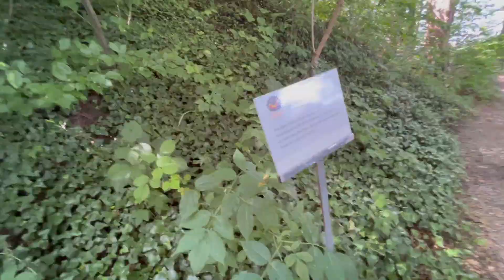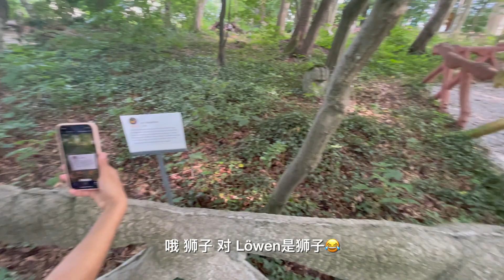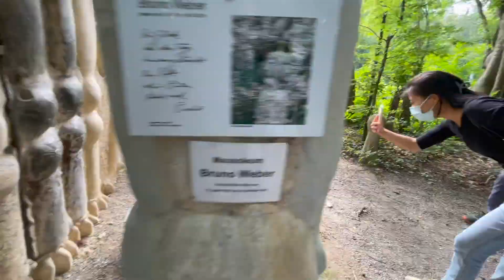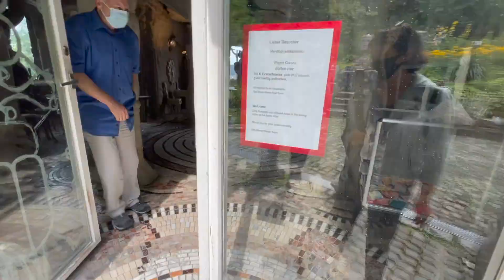散步时突然掉进爱丽丝梦游的奇幻梦境花园？苏黎世超冷门景点推荐 Bruno Weber Park walkthrough part1 | J&F VLOG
一次朋友的周末来访，一次随手在谷歌地图上的搜索，一次无期待的饭后漫步，却意外发现了苏黎世郊区的一块遗失秘境- Bruno Weber Park 从此，想感受高迪的绚烂浪漫不用飞巴塞罗那，从此打破了德语区古板无趣的刻板印象，皆因这个艺术家为自己花费四十年打造的梦幻庄园。苏黎世周边游，强烈推荐。提醒：该公园开放时间不固定，请提前确认当季开放时间。